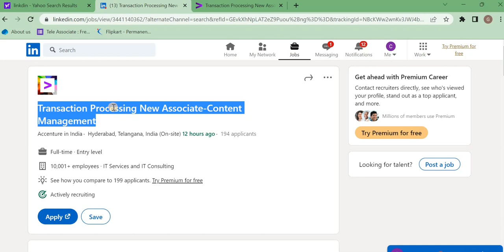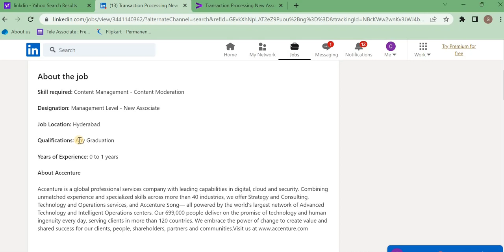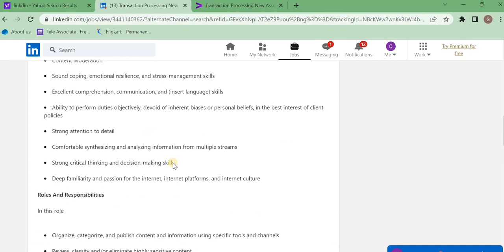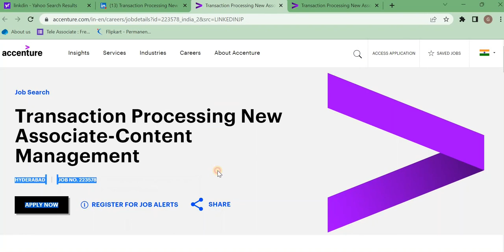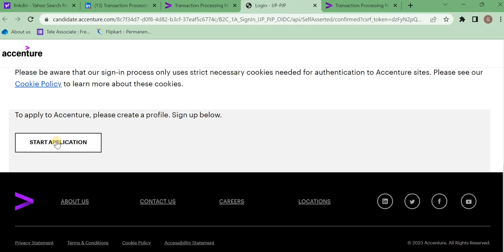Jobs For Degree Students 2023 | Work From Home Jobs In Telugu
Accenture recruitment in telugu 2023 |degree jobs | 2023 degree student jobs|batch 2022|vc job galaxy

Hii Guys Iam VC Job Galaxy channel tried to explained about the new recruitments came from Accenture jobs 2023 in telugu.